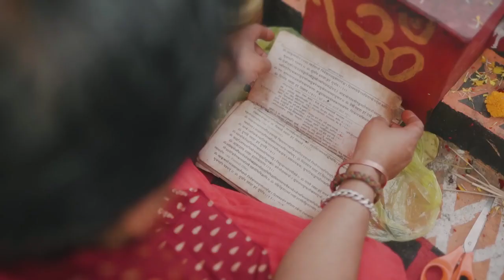SHADI FULL VIDEO ll AMIT ll❤️ ll ROHITA ll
A Film by : Mrigtrishna Studios
Photographer : Suman Prakash
Cinematographer: Palash Saha
Edit and colour : Koushik Das (KD)

(This Team Makes Our Shaadi More Beautiful, If You Are From Siliguri Must Contact Mrigtrishna Studios )

AmitBhai Ki Shaddi
Desi Gamers Ki Shaadi
AmitBhai Wedding
Desi Gamers Weeding